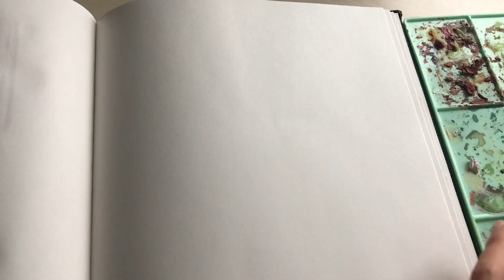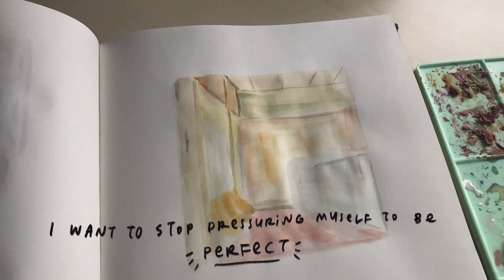laundry and eggs 🧦🍳 paint with me - himi gouache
~open me~

Thanks for joining me in painting in my sketchbook! I added a bit more to today's video. I wanted some way to communicate other than the description. I hope it's okay!

I always feel like I need to be more productive and do more and achieve more things in order to have a good day. I'm only proud of myself based on my physical accomplishments. I'm afraid to mess up and I'm afraid to make someone else disappointed in me, or even to disappoint myself. I really want to focus on why I feel afraid. I know it's all mental boundaries but it's still going to be a very hard process. There are highs and there are lows. Learning from the lows and enjoying the highs is my goal not just for 2020 but for the rest of my life. Dang that's cheesy...

Also, I want to have a consistent schedule! This previous week was a hectic rush of getting videos out that I wanted to before the end of 2019. Hopefully, I can have a schedule of videos this month...maybe every Saturday? We shall see!

All the materials and stuff are listed down below, let me know if you have any questions!
All my love ❤️
haelee

Music is not mine! Please support this YouTube channel!

Art is mine, do not recreate, or reuse without permission.